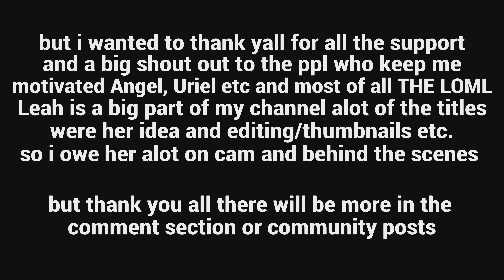1,000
fortnite controller sensitivity xbox,l
fortnite controller sensitivity guide
best settings for fortnite ps4
best fortnite settings ps4 season 11
settings fortnite ps4
fortnite settings ps4
best console settings for fortnite
best settings for fortnite ps4 season 11
best settings for fortnite xbox
best settings for fortnite ps4 no claw
best season 11 settings
fortnite settings
best settings fortnite ps4
best non claw settings ps4
best fortnite console settings
best console settings fortnite
Pomps, Pomps settings
fortnite console settings
fortnite best console settings
best console builder
best xbox fortnite settings
best xbox one fortnite settings
xbox fortnite settings
best fortnite settings xbox
ps4 fortnite settings
console fortnite
best ps4 fortnite settings
best console fortnite settings
how to edit faster on console
best fortnite console player
ali a fortnite settings
razor x fortnite settings
razorx fortnite settings
best controller player fortnite
satisfying builds, smooth building, smoothest controller player, smooth player fortnite
console building, console aimbot
smooth console player
smooth console settings
smooth settings,
smooth fortnite settings,
smooth settings for fortnite,
console player,
smooth building fortnite,
fastest console editor,
top console player,
best 60fps console linear player,
best 60fps linear console settings,
top console player
best smooth 60FPS console settings
Razorx,
Perfect piece control,
Best piece control,
smartest piece control,
RazorX piece control,
piece control on console,